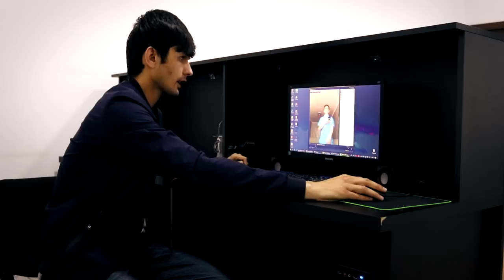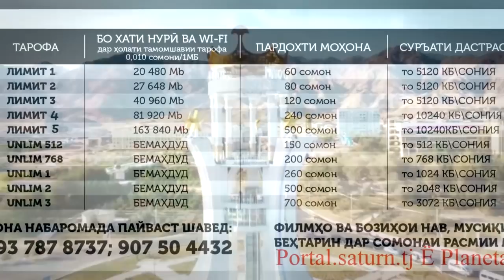Комиссия Видео Battle #10